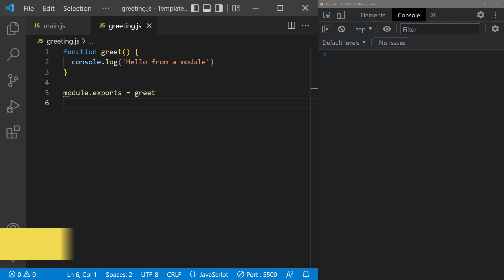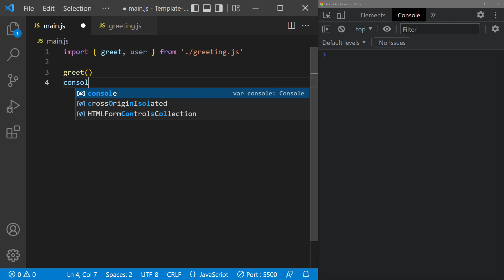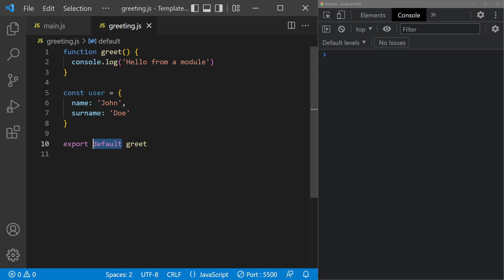#04 - Import & Export Modules - Modern Javascript (ES6+) Tutorial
In this ES6+ tutorial, we teach you the increased flexibility you get by importing and exporting your modules with the new syntax.

We cover the following topics:
0:00 - Enable Modules
0:38 - Modules
1:06 - Named Export
1:28 - Named Import
2:07 - Default Export
2:30 - Default Import
2:50 - Next up